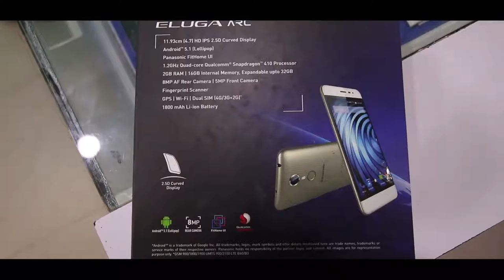||IT GALLERY||PANASONIC ELUGA ARC || REVIEW